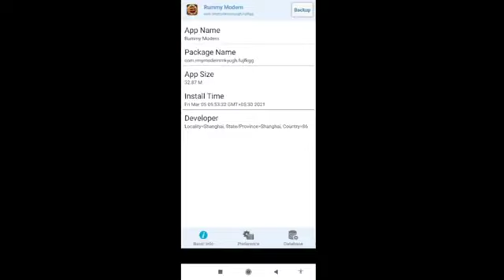how to play rummy modern